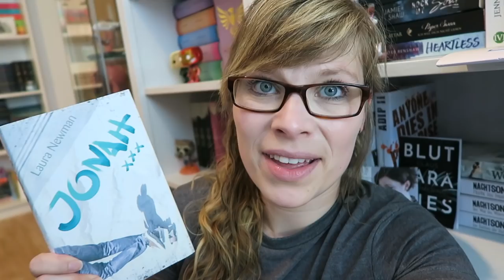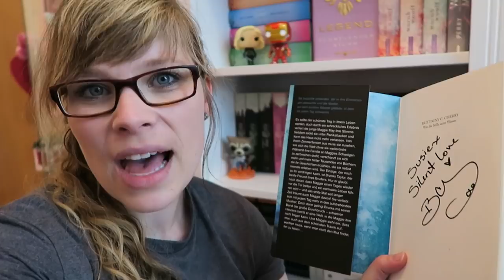Dinge, die ich als Buchnerd nie sagen würde ...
Ein Gratis Hörbuch von Audible:

- Werbung Ende -